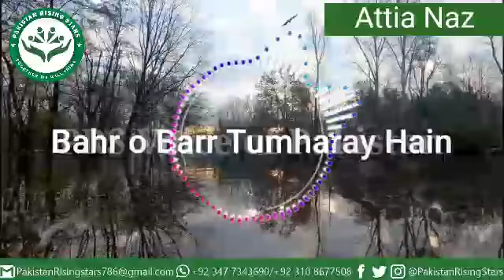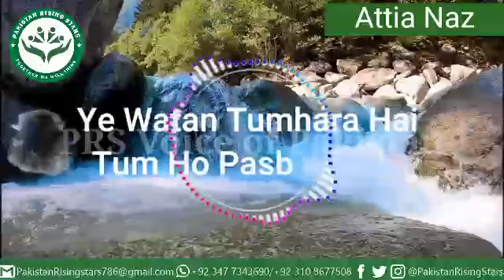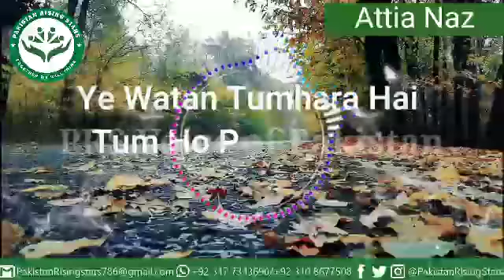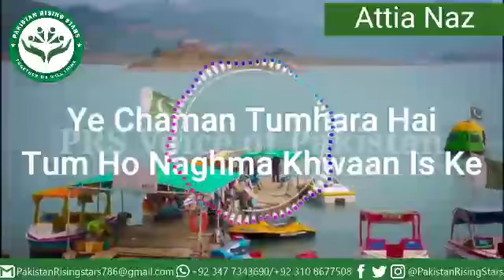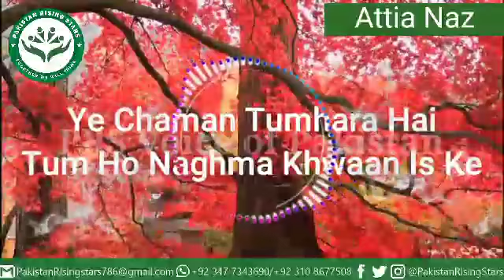PRS Voice Of PAKISTAN Mili Song Attia Riaz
Let's celebrate this independence day with Pakistan Rising Stars and be a voice of your country and spread the message of love to the entire world